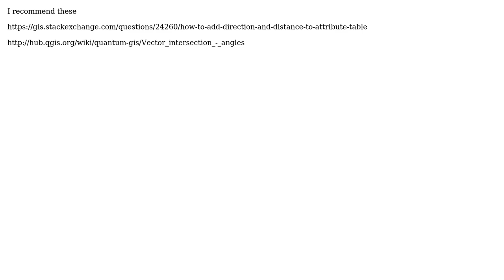GIS: Calculate Point Angle in QGIS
With thanks & praise to God, and with thanks to the many people who have made this project possible! | Content (except music & images) licensed under CC BY-SA | Music | Images & others | With thanks to user Willy user whuber user Ryan Garnett and the Stack Exchange Network Trademarks are property of their respective owners. You are responsible for your own actions.